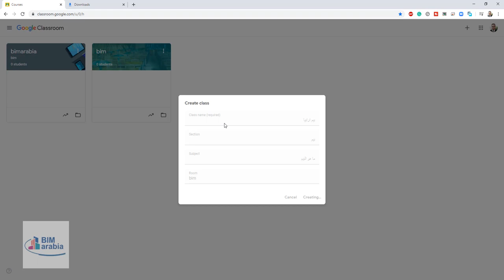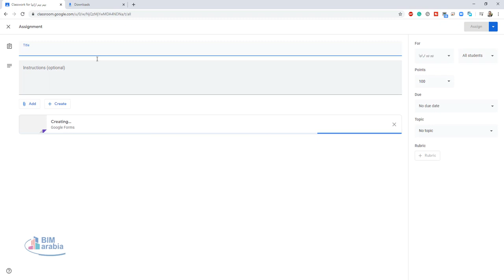classroom google انشاء فصل تعليمي افتراضي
Twitter انشاء فصل تعليمي افتراضي
تحميل كلاس روم للكمبيوتر

Google Classroom تحميل

Google Classroom تحميل للكمبيوتر

Google Classroom شرح PDF

عيوب جوجل كلاس روم

Google Classroom download for PC